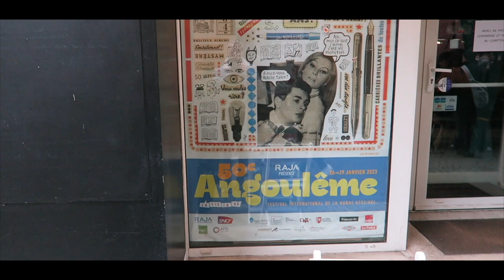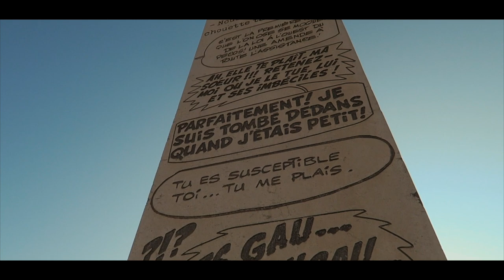Discover the amazing town of ANGOULÊME | Old town tour | rural France | French lifestyle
Have a city walk with us in Angoulême, the capital of Charente! See the medieval city centre, gorgeous cartoon murals and feel the buzz of the International Comics Festival. Angoulême is a charming hilltop city with lots to offer for everyone.

We are Robert and Jyrki - two artists living in Helsinki, Finland. With no renovation experience, but lots of enthusiasm and passion we take on the big challenge of renovating a property abroad. Get inspired by the French lifestyle in beautiful South West of France!
Follow us also on our Instagram @charenteliving